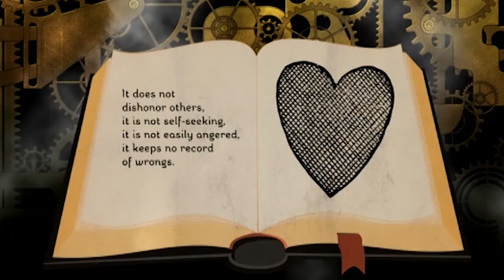PP05.25 Letters About Forgiving Others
Colossians 3:12-13; 1 Corinthians 13:5